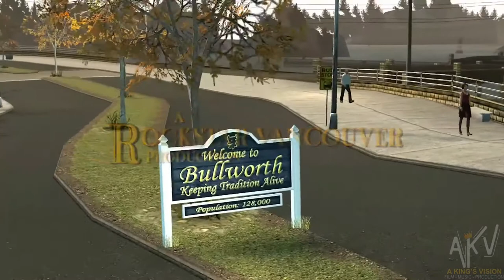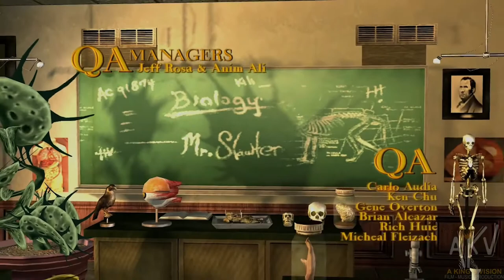BULLY 2 TRAILER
@AKINGSVISION.INC (INSTAGRAM)

INSTRUMENTAL REMAKE
(PROD.VHRMADEIT) "VENT HOUSE RECORDS"

Bully (originally released in the PAL region as Canis Canem Edit)[1] is an action-adventure video game developed by Rockstar Vancouver and published by Rockstar Games. It was released on 17 October 2006 for the PlayStation 2. A remastered version of the game, subtitled Scholarship Edition, was developed by Mad Doc Software and released on 4 March 2008 for Xbox 360 and Wii, and on 21 October 2008 for Microsoft Windows. Bully was re-released for PlayStation 4 available via PlayStation Network on 22 March 2016. An updated version of the Scholarship Edition, titled Anniversary Edition, was developed by War Drum Studios and released for Android and iOS on 8 December 2016.

The game is played from a third-person perspective and its open world is navigated on foot, skateboard, motor scooter, bicycle, or go-kart. Set in the fictional town of Bullworth, the single-player story follows juvenile delinquent student James "Jimmy" Hopkins, who is involuntarily enrolled at Bullworth Academy for a year, and his efforts to rise through the ranks of the school system in order to put a stop to bullying. Players control Jimmy as he attempts to become more popular among the school's various "cliques", in addition to attending classes and completing various side missions. The Scholarship Edition includes a two-player competitive multiplayer mode that lets two players compete for the highest score in different classes.

Its expected violence and sexual content initially was controversial. Bully received positive reviews, with praise directed at the game's missions, narrative and character development, though its presentation and glitches received criticism. The original version of Bully sold over 1.5 million copies, and received multiple year-end accolades.